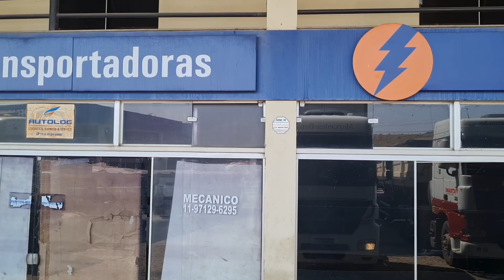Região de Atibaia SP. Fernão Dias.